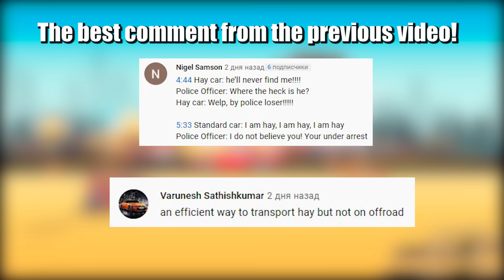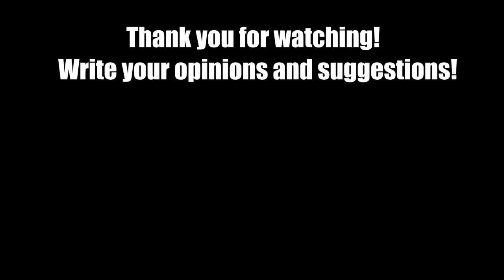Giants Machines Crushes Cars #14 - Beamng drive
My server in discord (WreckStationFans) . We can chat here!

Giant cars with huge wheels based on Belaz crush cars and other small cars. I created a huge car and crush other cars with it, drive away from the policemen and drive along the highway, hitting cars! A lot of fun awaits you!
The video was made in 16-17 hours of work from start to finish! Thank you for appreciating my hard work;)

My PC specs:
 i9-7980XE,
 RTX 3090,
 64 GB RAM,
10 TB HDD + 2 TB SSD